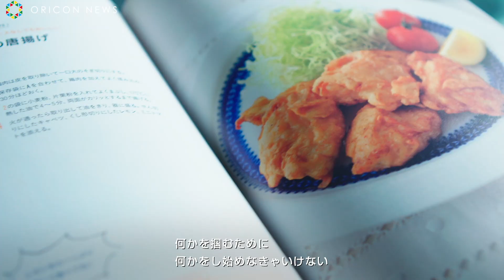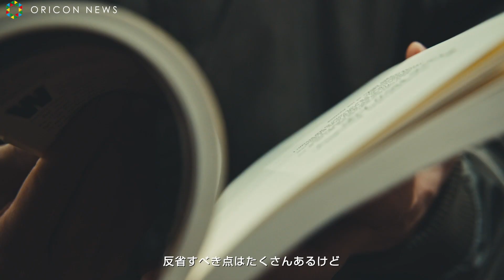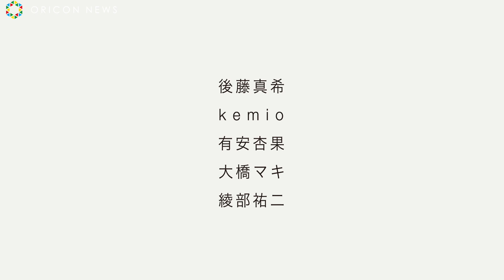元ももクロ・有安杏果、活動再開後初のCMに出演 kemioも苦悩について語る 『サントリー 天然水スパークリングレモン』ドキュメンタリーフィルム「スイッチしよう」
タレントの後藤真希、YouTubeやInstagramを中心に活動しているkemio、元ももいろクローバーZのメンバーの有安杏果、お笑いコンビ・ピースの綾部祐二、元フジテレビアナウンサーでアロマセラピストの大橋マキが26日より公開される『サントリー 天然水スパークリングレモン』ドキュメンタリーフィルム「スイッチしよう」に出演。
　本映像では『サントリー 天然水スパークリング』の「SWITCH!（スイッチ）」というテーマの元、“自分の考え方や生き方”をスイッチし、自分らしく輝く方々の姿を描いた映像となっている。

けみお、レッドカーペット登場で「あげみざわ」掛け声巻き起こる　映画『アリー／ スター誕生』ジャパンプレミア

ももクロ百田、安室奈美恵引退に寂しさにじます「ずっといてくれるものだと…」　『ももいろクローバーZ ×3COINS/ASOKO コラボ商品企画』発表記者会見

早見あかり、婚約会見でお相手の似顔絵公開　プロポーズはまさかの3度保留 ももクロメンバーから祝福も

後藤真希、MHW「ネルギガンテ」討伐クエストに挑戦　総プレイ7000時間超えの実力披露　PS4『モンスターハンター:ワールド』原宿マルチプレイスポットオープニングイベント